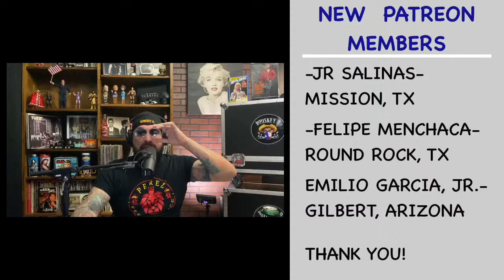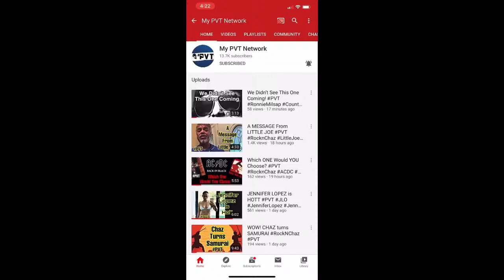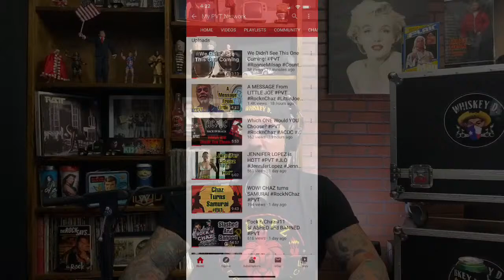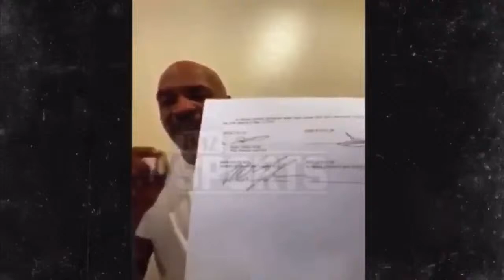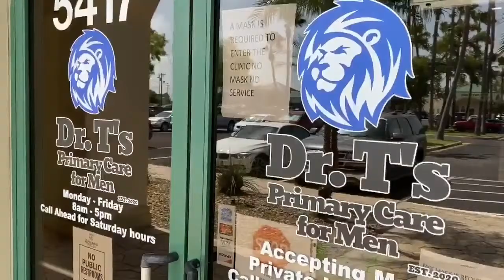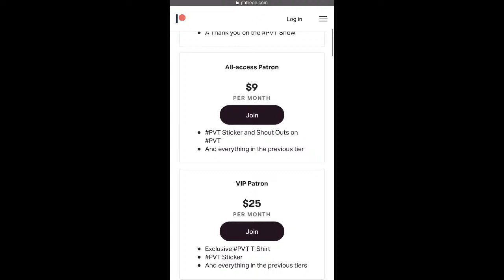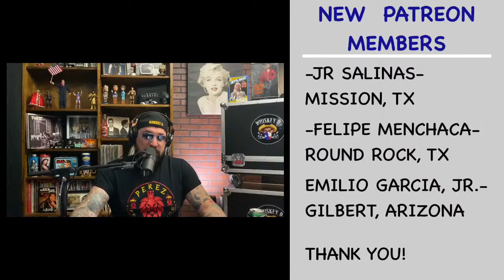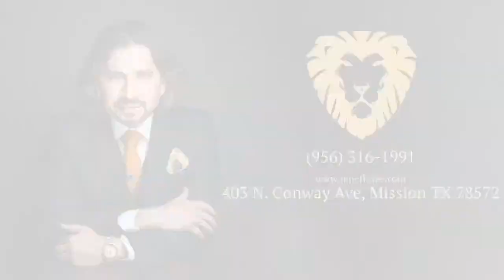PVT Post Hurricane Hanna Show July 27,2020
My PVT Network LIVE Schedule: (Central Standard Time-CST)
Tuesdays-
Tetera Tuesday Music Mix 6 PM
Tuesday Night Live 8:30 PM
Thursdays-
Throwback Thursday Music Mix 6 PM
The Rock N Chaz Classic Show 8:30 PM
Saturdays-
Saturday Night Party Live 9 PM

The Law Offices of Rene A. Flores